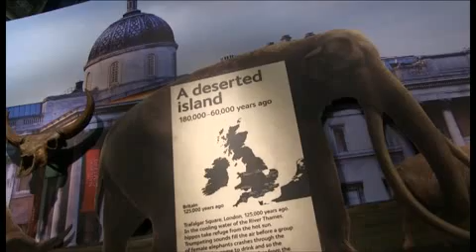Huellas humanas de hace casi un millón de años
El Museo de Historia Natural de Londres expone la reconstrucción más completa de la prehistoria en Gran Bretaña, donde se han hallado las huellas humanas más antiguas de Europa y los primeros hombres datan de hace casi un millón de años.